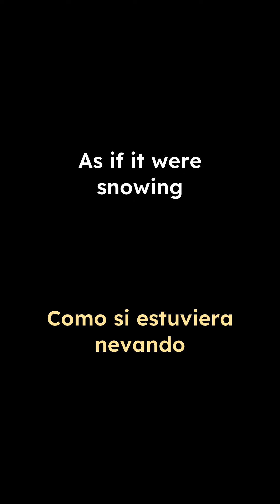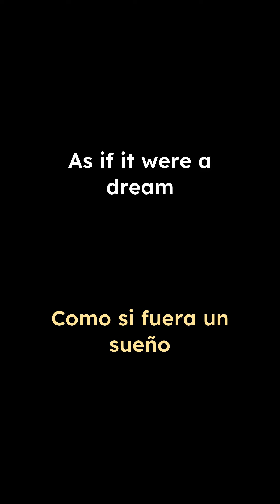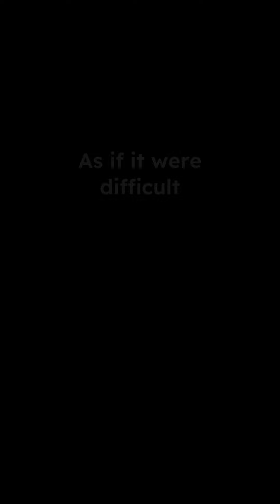"Como si fuera..."| Spanish Subjunctive | Language Workouts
Practice the Spanish subjunctive! Build your muscle memory by saying as many sentence reps out lout as possible.